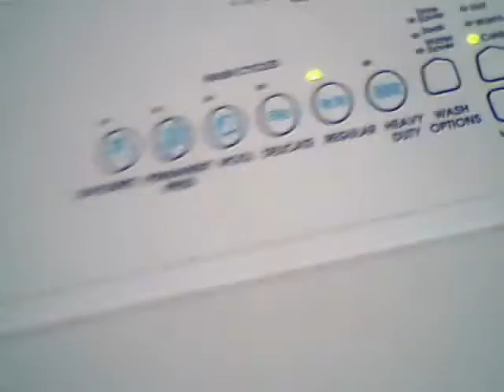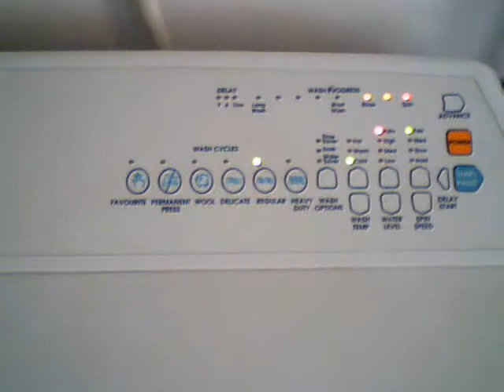Fisher and Paykel washer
overview and drain. cant be opened when draining or spinning or filling only for wash and rinse